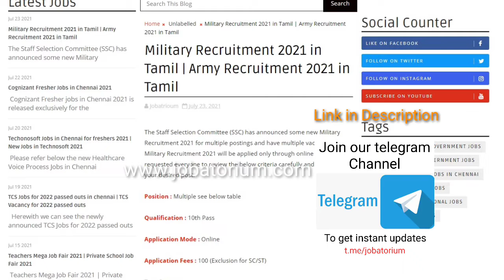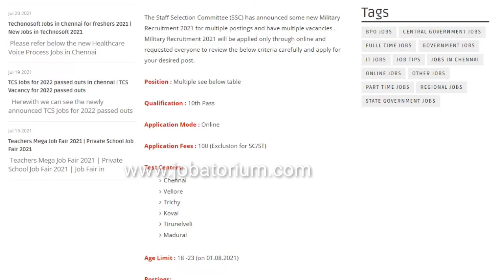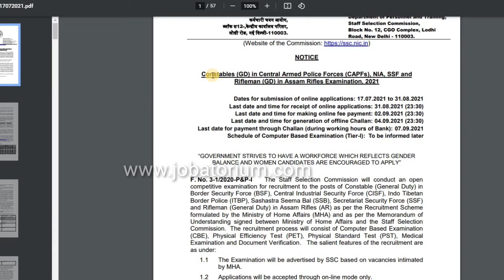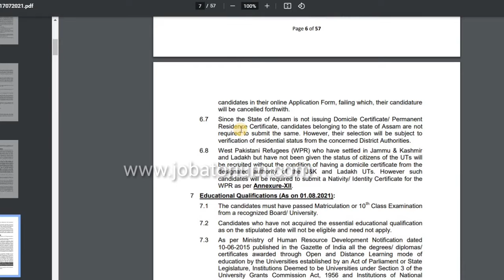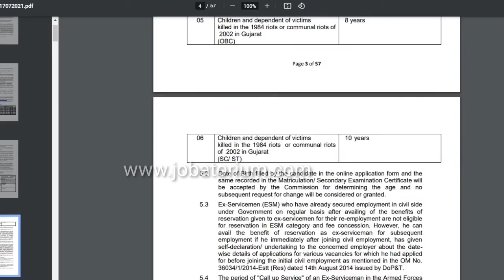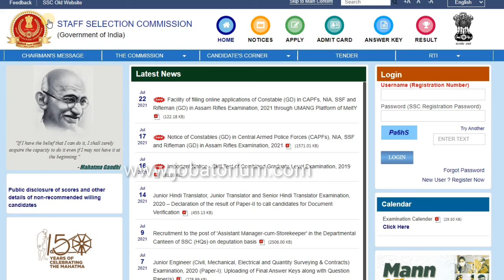Indian Army Recruitment 2021 | Tamil | Military Recruitment 2021 | Indian Army Jobs 2021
The Staff Selection Committee (SSC) has announced some new Military Recruitment 2021 for multiple postings and have multiple vacancies . Military Recruitment 2021 will be applied only through online and requested everyone to review the below criteria carefully and apply for your desired post.